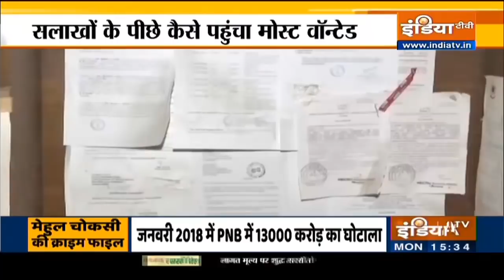मेहुल चोकसी के वकील ने दोहराई अपहरण की थ्योरी, जारी की चोट की तस्वीरें